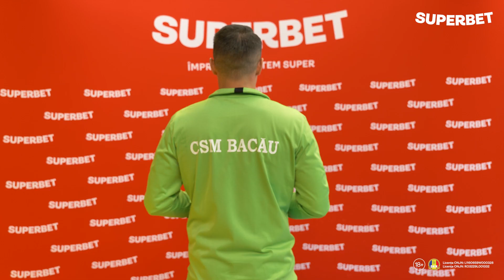Superbet prezintă superdeclarațiile de dinaintea semifinalei Dinamo - CSM Bacău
O super-primă repriză în semifinala CS Dinamo București - CSM Bacău. Află ce au declarat antrenorii și jucătorii echipelor înainte de meci într-un material prezentat de Superbet.

Accesul publicului la meciurile din cadrul turneului Final Four al Cupei României FAN Courier este permis în limita a 25% din capacitatea sălii. Mai multe detalii, pe